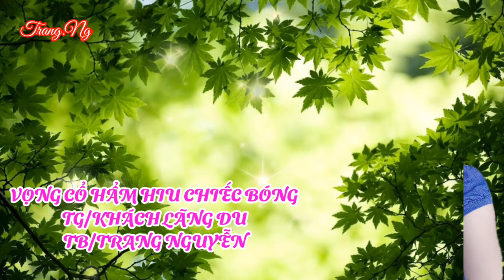VC ; HẪM HIU CHIẾC BÓNG - TRANG NGUYỄN - TG/KHÁCH LÃNG DU